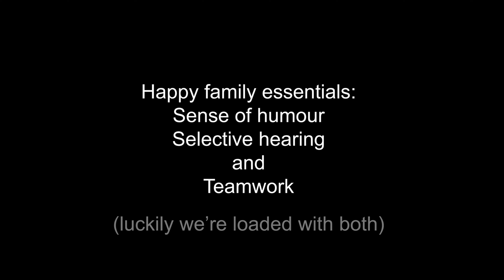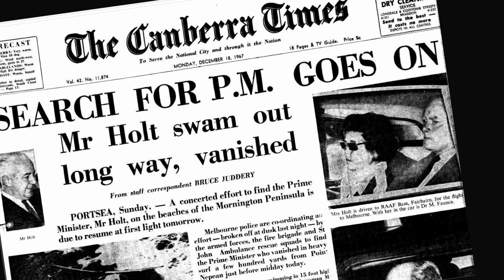Australian Prime Minister missing at sea. Sailing WA - Ep 135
It's over 50 years since Australian Prime Minister Harold Holt went missing during his morning swim at Cheviot Beach South Australia, but we are only just hearing about it now while we sail past the Harold Holt Naval communications base in Exmouth. Our friend Dan gives us a lesson on the other strange goings on at the VLF base, a triumph of teamwork between the Aussie's and the Americans.
Closer to home it's teamwork that makes the dreamwork on the good ship Javelot. Working together we get ourselves out of two sticky situations, a tight berth in the Exmouth harbour followed by a caught anchor at Lighthouse Bay.

BITCOIN
bc1qds53n9tqepxvauqn9dygtczltyu6genkfp9a8a
ETHEREUM
0xB4Cb9e1Aa9c000055DAde5E077809B904EE34CDD
CARDANO
addr1q9xw6hjjqlad7av2k6facn0277u3q4tylrpyev9x9zs54vjva409ypl6ma6c4d5nm3x74aaezp2kf7xzfjc2v29pf2eqrf7zaz
Dash
Xh5xLgH4oQ4pwM6V3d9r96A52R6ckereTz
DOGE
DQGxY6Cak3AuuihR8R7iQHNcBp25z9WnMa